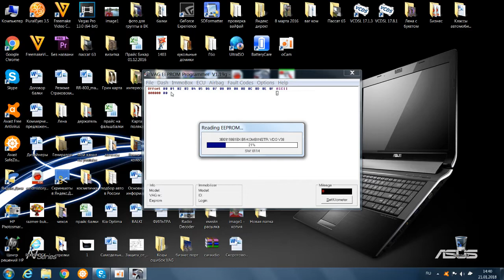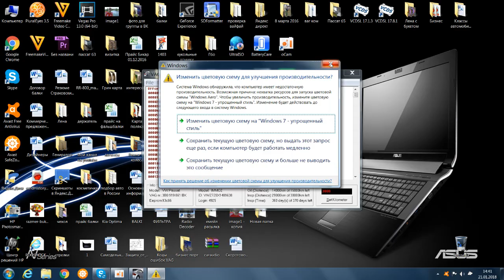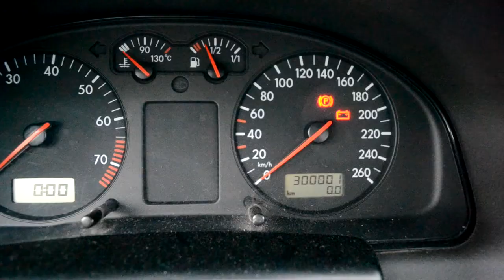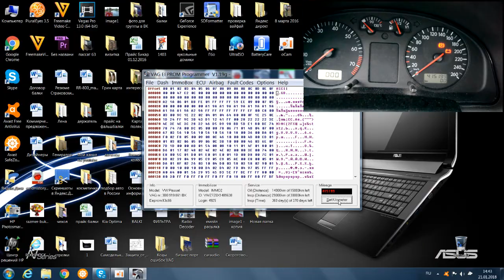Корректировка пробега. Как перекупы скручивают пробег.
║◆✔ Не забудь про палец вверх!Расскажи обо Мне!
║◆✔ Не забудь оставить свое мнение в комментариях!
ஜ ஜ۩ РЕКОМЕНДУЮ ۩ஜ